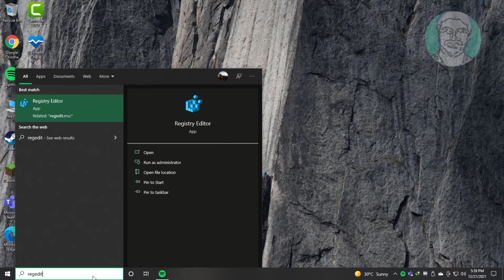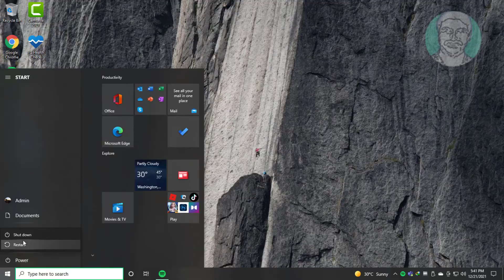Fix Unable to Access Event Viewer on A Remote Computer In Windows 10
This Tutorial Helps to Fix Unable to Access Event Viewer on A Remote Computer In Windows 10

00:00 Intro
00:10 Open Windows Registry Editor
00:59 Change Value Data of Remote Access Enabled
01:09 Close Windows Registry
01:15 Closing